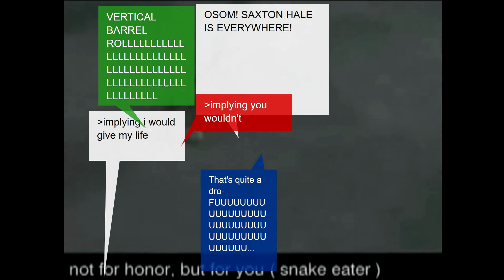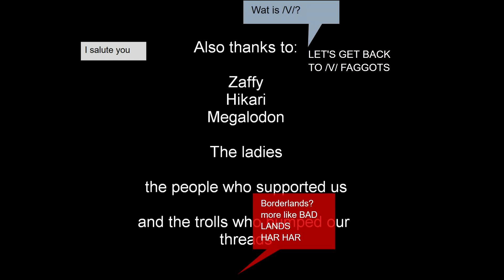/v/ Sings "Snake Eater" (with Annotations)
Original uploader: voicesofv, Feb. 19, 2010
Youtube is about to eliminate all existing annotations from its website beginning on January 15th, 2019. This video exists to preserve the annotations from the original "/v/ Sings SNAKE EATER HQ".